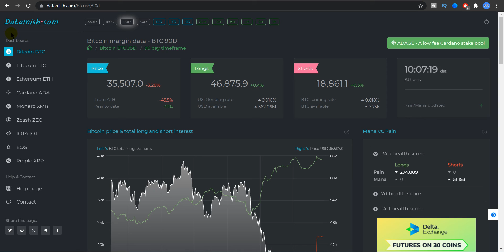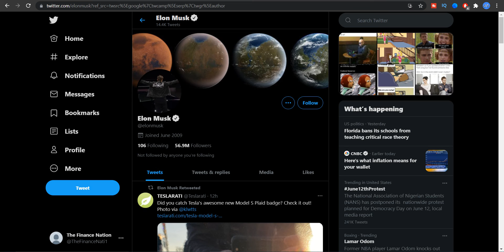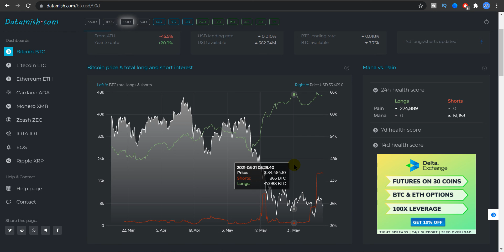🚨 STOP PANICKING INVESTORS !! SEE THE REAL REASON IN THIS VIDEO !! NO FAKE NEWS OR FUDS OR HYPES !!